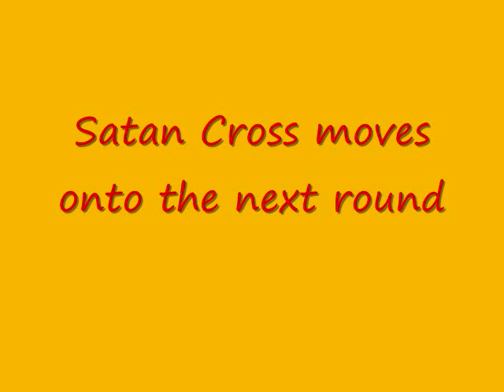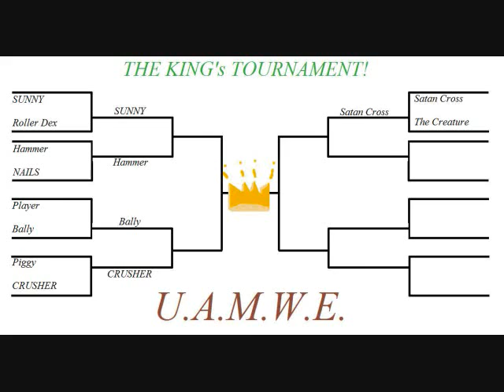Round 5 Satan Cross vs. The Creature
The King's Tournament Round of 16 Satan Cross faces off against The Creature.